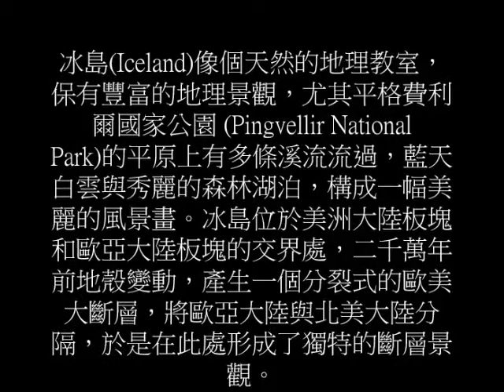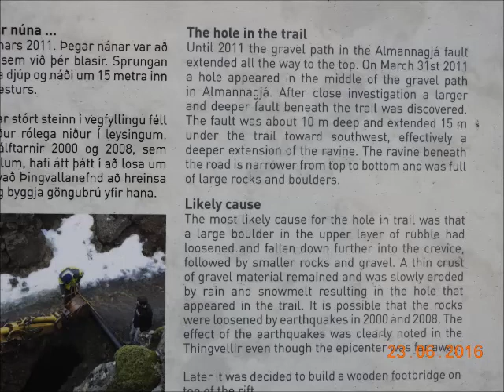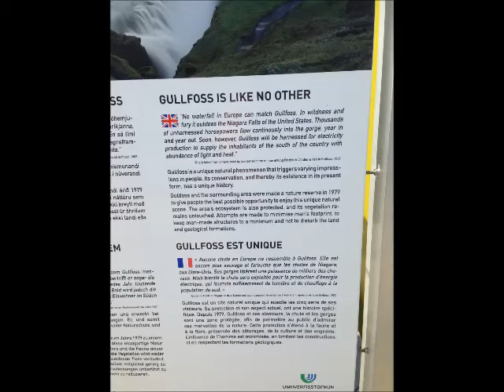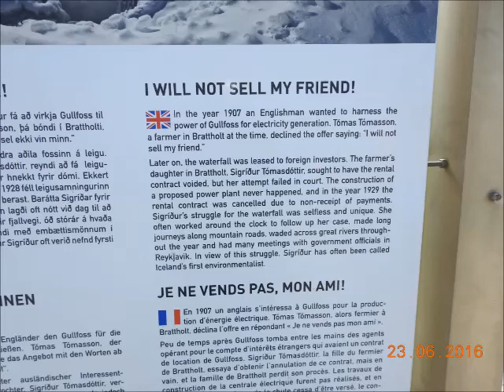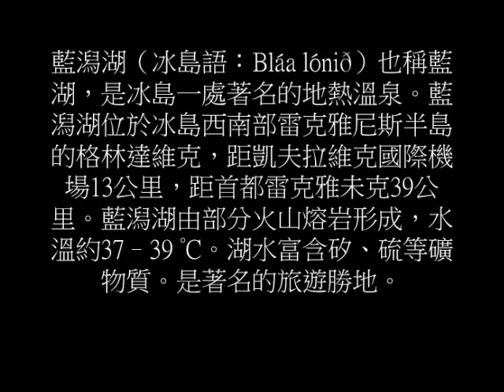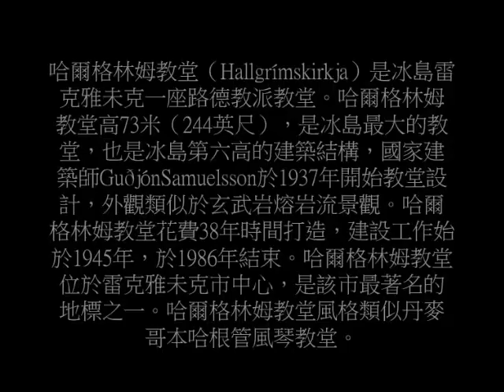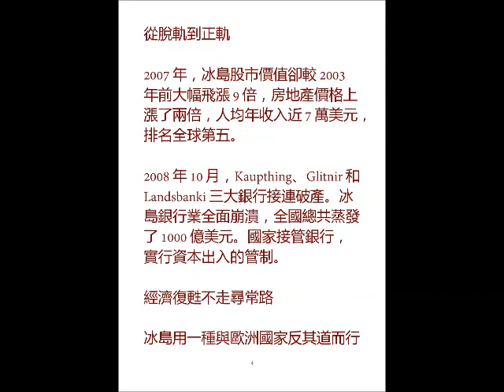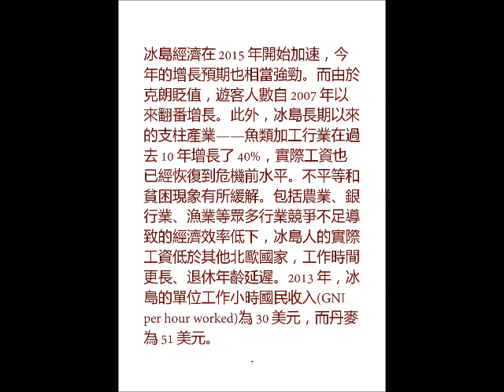冰島的天然景色_June 2016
筆者於2016年六月往北歐的瑞典、芬蘭、挪威、丹麥、與冰島旅行，冰島的天然景色最美。

冰島是北大西洋中的一個島國，位於北大西洋和北冰洋的交匯處，通常被視為北歐五國之一。國土面積為10.3萬平方公里，人口約為32萬，儘管面積不大，卻是歐洲人口密度最小的國家，也是世界最少的其中之一。冰島的首都是雷克雅維克，也是冰島的最大城市，首都附近的西南地區人口佔全國的三分之二。冰島是一個多火山、地質活動頻繁的國家。內陸主要是平原地貌，境內多分布沙質地、冷卻的熔岩平原和冰川。冰島雖然位於北極圈邊緣，但有墨西哥灣暖流所以氣溫適中。冰島未加入歐洲聯盟。冰島(Iceland)像個天然的地理教室，保有豐富的地理景觀，尤其平格費利爾國家公園 (Pingvellir National Park)的平原上有多條溪流流過，藍天白雲與秀麗的森林湖泊，構成一幅美麗的風景畫。冰島位於美洲大陸板塊和歐亞大陸板塊的交界處，二千萬年前地殼變動，產生一個分裂式的歐美大斷層，將歐亞大陸與北美大陸分隔，於是在此處形成了獨特的斷層景觀。